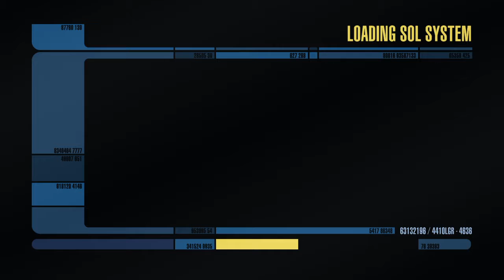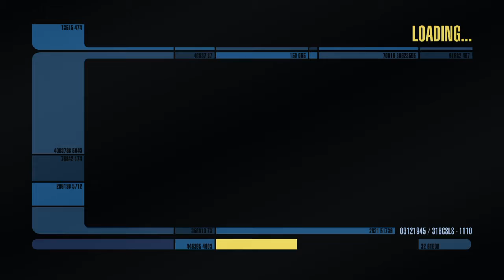Star Trek Online ps4....Ep 6 "Let's Rescue Some Scientist's"